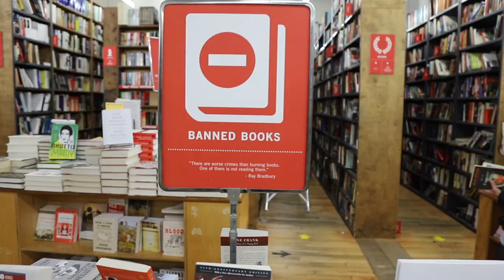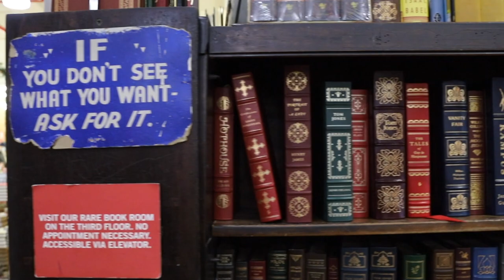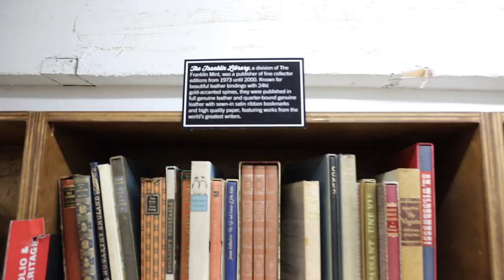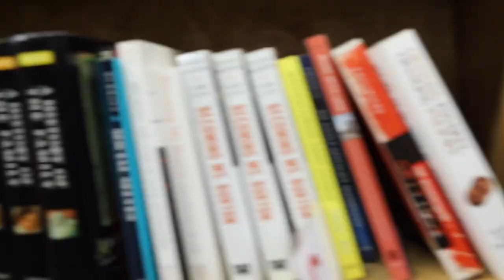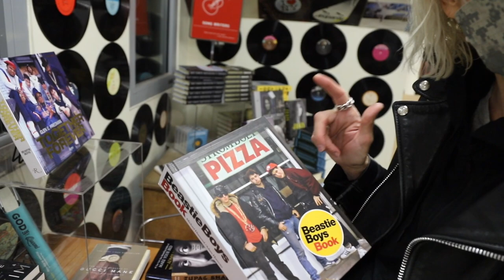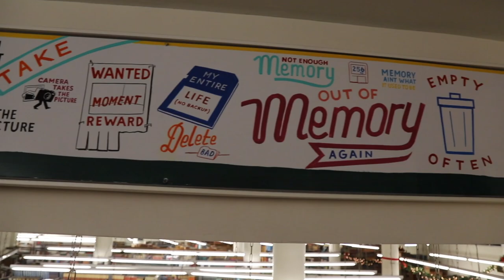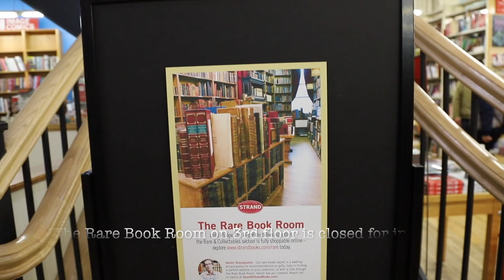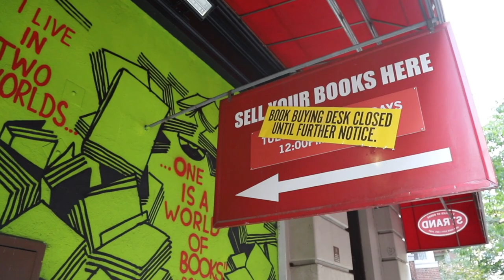NYC Biggest BOOKSTORE: Strand Books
In our NYC BIGGEST BOOKSTORE: STRAND BOOKS we visit the Strand Book Store in the Greenwich Village neighborhood of Manhattan with our dog Hudson. We browse their vast selection of over 2.5 million used, new and rare books and also check out their vinyl record selection.

The Strand is currently struggling to survive due to the Coronavirus pandemic and needs your support!
Please visit the Strand at 828 Broadway New York, NY

Special Thanks to our CHANNEL SUPPORTERS for your generous one-time donation via PayPal: Pizza Rules, David Monderer, Daniel Hayes, Dennis Heaton, Scott Deitche, Barbara Barchat, Bronte Christian, Jasmin Woolley-Butler, Marianne Smith, Gerald Meekins, Alan Lauer, Monica Teoh and Lais deSouza